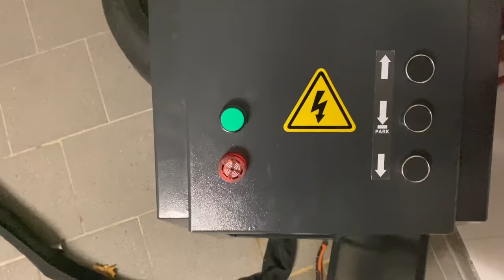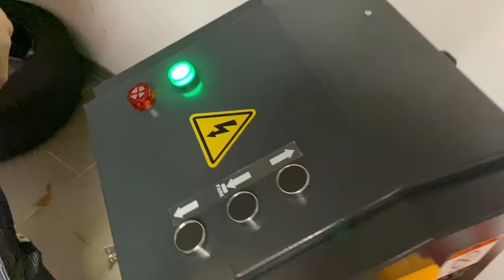SCHOCK: Das war‘s mit China-Hebebühne in meiner Garage !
Wir haben Kontakt mit dem Hersteller aufgenommen, ihm den Aufbau geschildert und seiner Aussage nach (23.11.) keine Fehler beim Aufbau gemacht.
Wir einigten uns, dass ein Mechaniker (ausserplanmäßig) die Bühne einstellen soll.
Update 27.11 : Der Hersteller hat (nach Veröffentlichung dieses Videos, ohne Mechanikerbesuch) beschlossen, uns öffentlich eine grobe Fehlmontage vorzuwerfen. Auf Nachfrage -Was wir konkret falsch gemacht hätten- erhielten wir bisher keine Antwort.
Es ist Fakt, dass die Magnet Verriegelung auf einer Seite Defekt ist. Sie entriegelt teilweise gar nicht, teilweise nicht parallel. Das haben wir auch dem Hersteller im Telefonat am 23.11. mitgeteilt
Uns jetzt (nach Veröffentlichung) einen -Montage- Fehler vorzuwerfen, sagt für mich eine Menge über die Firma.

Intro Beat prod by [Prod.Davy]

( Die mit * gekennzeichneten Links sind Partner oder Sponsoren von mir - sprich über diese Links werden Einnahmen generiert. Euch entstehen dadurch keine Nachteile - Vielen Dank für euren Support!)